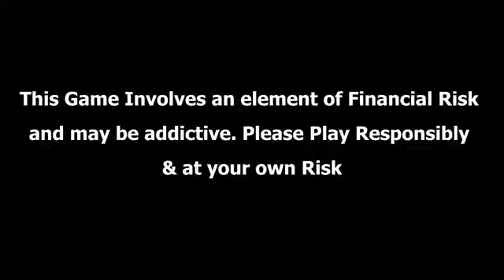CRICKET IPL RCB VS MI || LAST OVER||🤣🤣Techno boyz